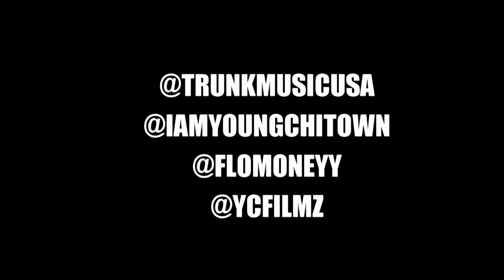Young Chitown - Studio Rappers Dir By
Artist: Young Chitown
Song: Studio Rappers
Label: Trunk Music Usa Entertainment, LLC
Filmed & Edit by: ycfilmz